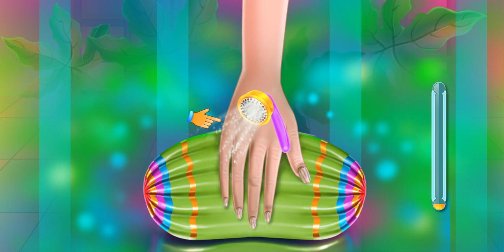Great Hair Princess Beauty Salon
Have fun in this amazing spa game and help out a princess with her look.